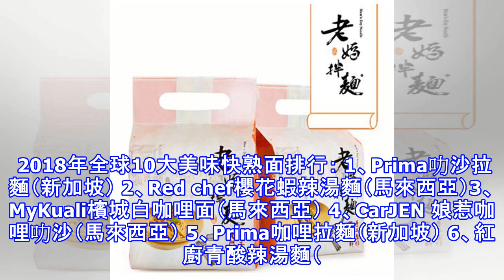【2018全球十大快熟麵排行榜出爐！】大馬佔4席 Red Chef 櫻花蝦辣湯麵排名第2，第一的是竟然是。。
【2018全球十大快熟麵排行榜出爐！】大馬佔4席 Red Chef 櫻花蝦辣湯麵排名第2，第一的是竟然是。。  （華盛頓17日綜合電）有美國「快熟麵達人」之稱的部落客利恩內施，每年都會在「The Ramen Rater」網站公佈全球10大美味快熟面排行榜。和去年一樣，今年大馬又有4款快熟面上榜，其中以Red Chef櫻花蝦辣湯麵排名第2；而新加坡的Prima叻沙拉麵則是再度蟬聯冠軍。   利恩內施偏愛新加坡與大馬的南洋風味，排行榜前6名均由新馬快熟麵包辦，其中大馬就佔了4個；香港和韓國則各有一款入選，台灣則有2款入選。 最新公佈的快熟面排行榜顯示，第2到第4名分別是我國的紅廚櫻花蝦辣湯麵、My...
源: pixpo